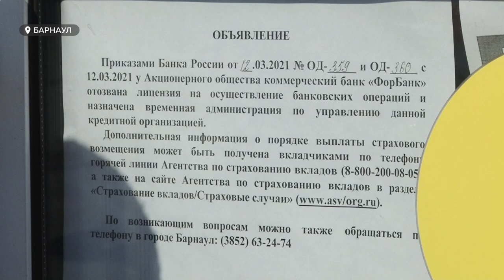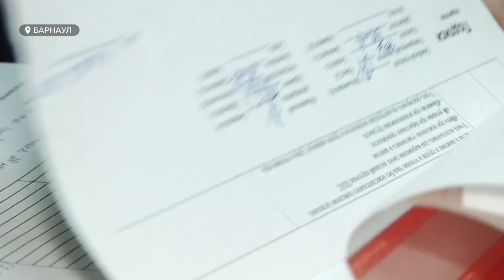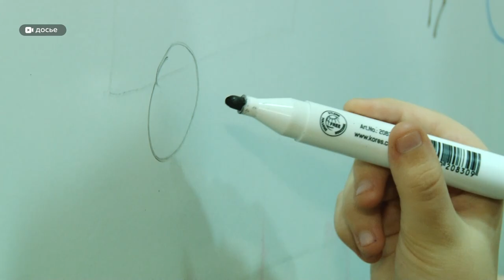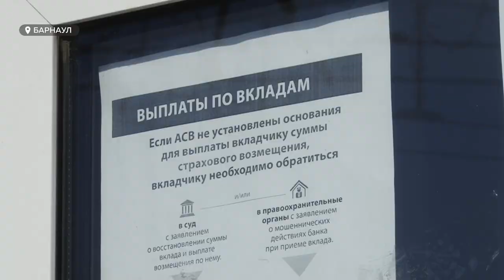«ФорБанк» остался без лицензии | Вкладчики подсчитывают убытки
Жители Алтайского края, которые пользовались услугами «ФорБанка» подсчитывают убытки. На днях у коммерческого банка отозвали лицензию. Новость шокировала тысячи бизнесменов, которые не подозревали, что у банка большие проблемы.